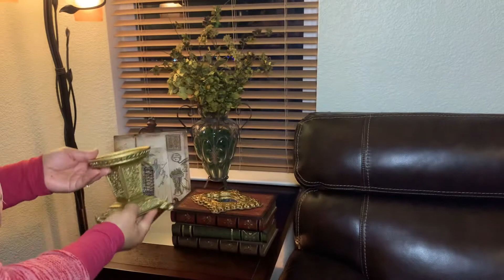SPRING & EASTER DECORATING | EGG-CELLENT EASTER COLLAB 2021| DECORATE WITH ME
Hola Happys,
In this video I am decorating my side table / corner table in my living room for Spring & Easter as part of a collaboration hosted by the lovely group of ladies "THE DAUGHTERS OF DESTINY".
I invite you to visit their channels and all the participants in the playlist for more inspiring ideas to decorate for Easter.